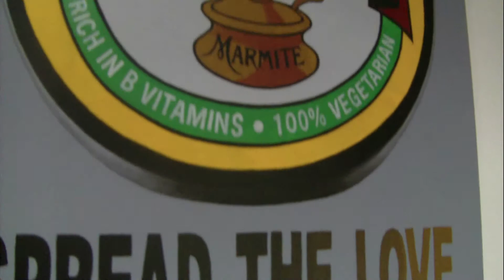Peter Slade Art Exhibition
Just a quick viewing of a recent exhibition I held giving you a few sneak peeks of my work!